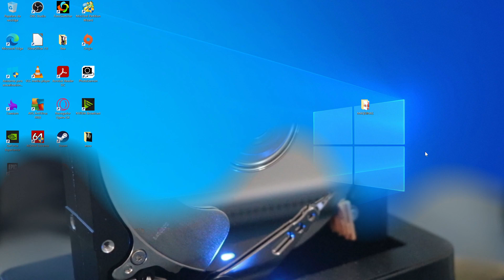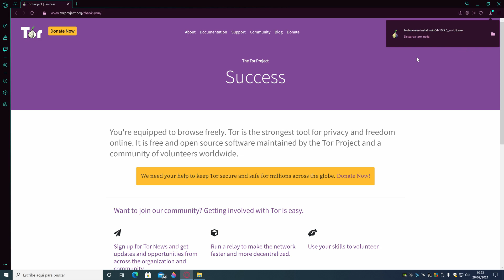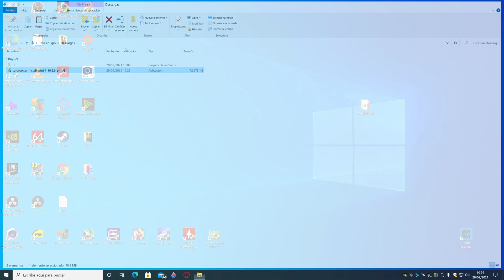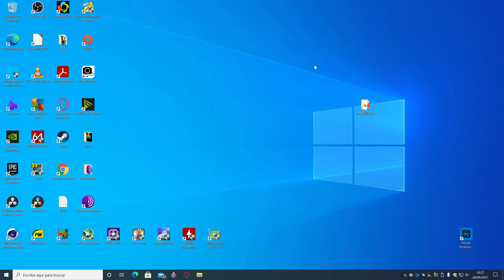🔴 Navegador MAS SEGURO 🔝 2022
Hola Familia, hoy Cocinando y Formateando os trae un video con un navegador que os recomiendo que probéis, es Tor Browser, para muchas personas es el Navegador MAS SEGURO que hay. En el video explicaré de una forma sencilla sus pros y contras. Válido para Windows 7 y Windows 10, Linux, Android, macOS... Intel y Amd.